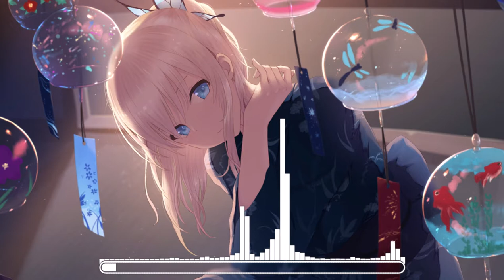NightCore - Nobody (Cover + Remix) 🌸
Nightcore - Nobody
Track: Tetseo Sisters ft. Rose Vero - Nobody (Wonder Girls Cover & Remix)